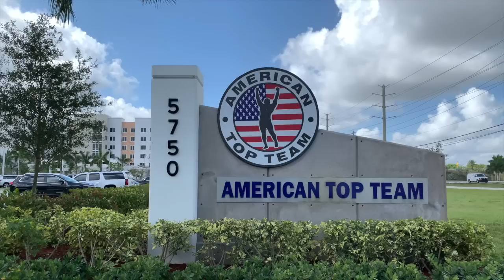Физическая ПОДГОТОВКА БОЙЦА в American Top Team Без - МОНТАЖА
We wanted to say thank you for all the coaches from American Top Team involved in this video including the strength and conditioning coach Everton Bittar @coachevertonvv and the UFC and PFL fighters Natan Schulte @natanschulte, Augusto Sakai @augustosakai, Felipe Lins

ДРУЗЬЯ! Перед тем как задать вопрос, проверьте, нет ли на него ответа в моей группе или на моем канале! Также веду платные персональные тренировки и ОНЛАЙН консультации! В любом случае стараюсь ответить всем! ;) ЕГОР РУБАНОВ, ТРЕНИРОВКИ, ПИТАНИЕ, ИНСУЛИН, ПРОГРАММЫ, ПОХУДЕНИЕ, ЖИРОСЖИГАНИЕ, физическая подготовка, физика для бойца, борьба, бокс, единоборства, American Top Team